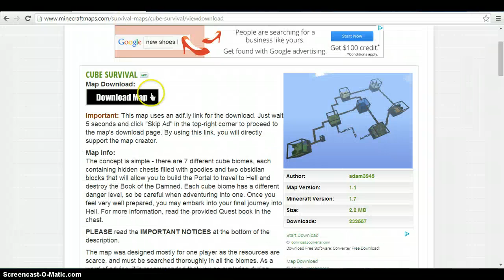Cube Survival Episode 1:Beggining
episode 1 plz like favorite and subsrube